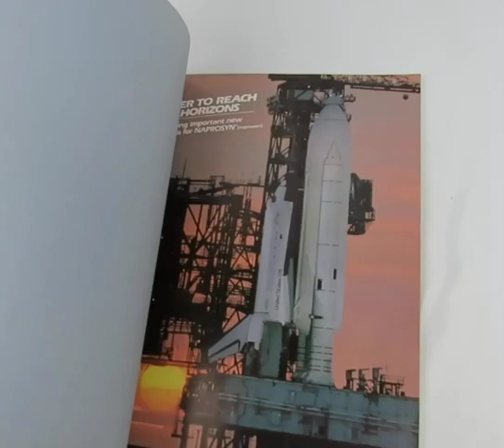Edouard Vuillard (Medaenas monograph on the arts) Paperback 1981 LIMITED EDITION for sale on eBay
Edouard Vuillard (Medaenas monograph on the arts) Paperback 1981 LIMITED EDITION
Medaenas
• EDITOR: Lucy Oakley;    Edited by Polly Cone; Designed by Michael Hentges
• Edited by Polly Cone; Designed by Michael Hentges
• PUBLISHER: The Metropolitan Museum of Art; Boehringer Ingelheim, Ltd.
• EDITION: The Artists Limited Edition
•  Full-bound, oversized, blue wrappers;  Text endpapers;  Color interior illustrations.
• COPYRIGHT DATE: 1981 EDITION
• FEATURES: Beautiful monographs of Vuillard's paintings!
18 Pages
• CONDITION: In very good condition. Just some light fading on the edge of the front and back cover. One dog ear on the back cover video to appreciate.